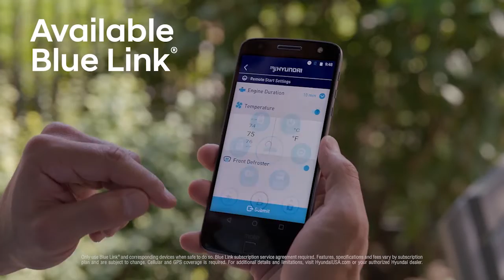21 ສິງຫາ ລາວບໍ່ມີຜູ້ຕິດເຊື້ອໃໝ່ ຈາກຜົນກວດທັງໝົດ 154 ຄົນ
21 ສິງຫາ ລາວບໍ່ມີຜູ້ຕິດເຊື້ອໃໝ່ ຈາກຜົນກວດທັງໝົດ 154 ຄົນ